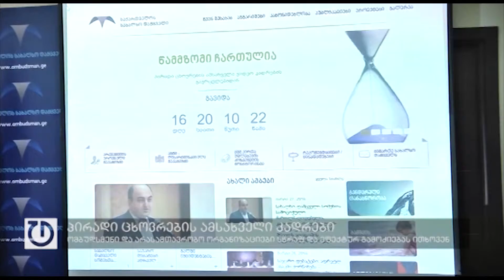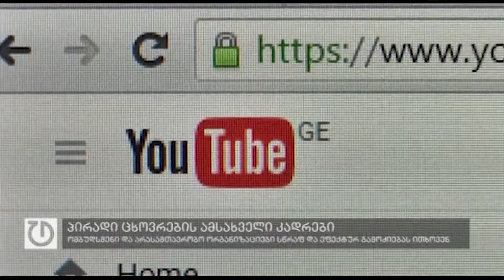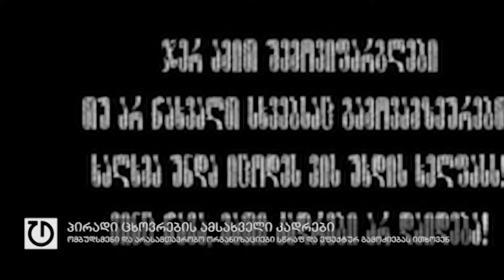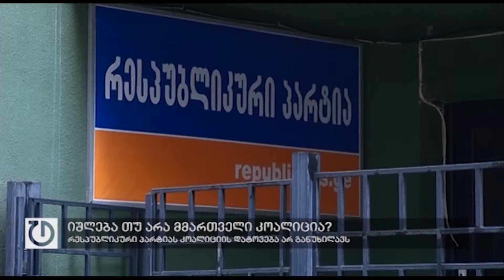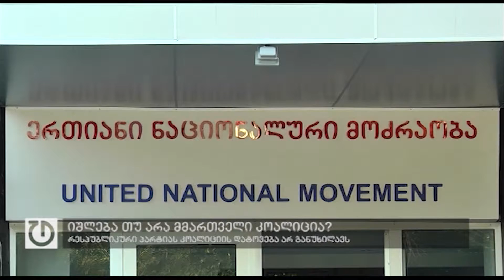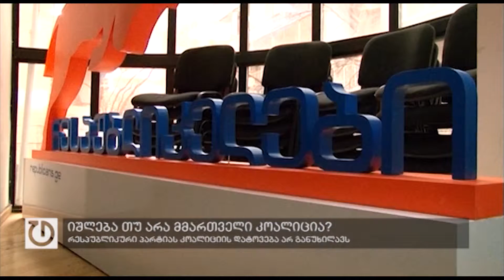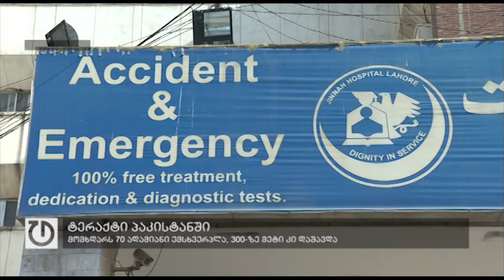ფოკუსი: 28 მარტი,2016